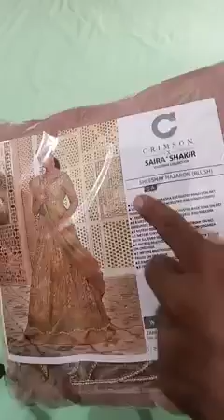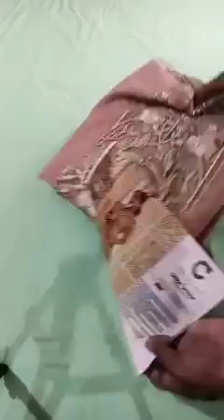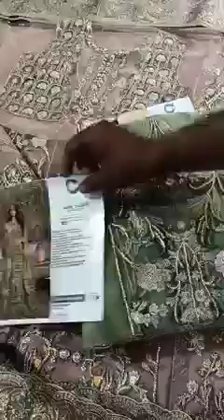Crimson*by* Saira.Shakira ) bareze net fabric embroidered🪡 same as original 🔥 Limited Stock. Live 😍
🥀Buraq fabric Collection has this gorgeous Article (Crimson*by* Saira.Shakira ) bareze net fabric  embroidered🪡 same as original 🔥 Limited Stock. Live 😍 code 1.B mint 1.A blush

𝗙𝗼𝗿 𝗠𝗼𝗿𝗲 𝗗𝗲𝘁𝗮𝗶𝗹𝘀 𝗣𝗹𝗲𝗮𝘀𝗲 📩𝗠𝗲𝘀𝘀𝗮𝗴𝗲 𝗼𝗻 𝗣𝗮𝗴𝗲  watsupp (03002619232)
 Online shopping